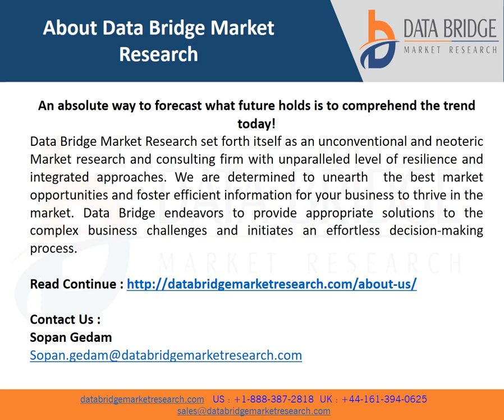Soap Dispenser Market to Register Highest CAGR Growth of 5.25% by 2028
A soap dispenser is a type of device that dispenses soap (usually in small, single-use quantities) when manipulated or triggered appropriately. It can be manually operated by means of a handle, or can be automatic and are often found in public toilets.